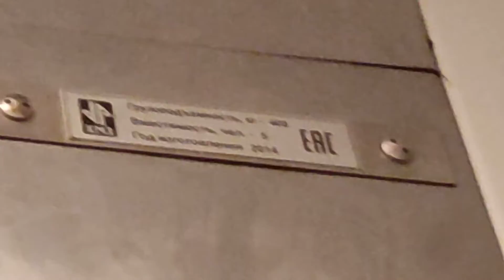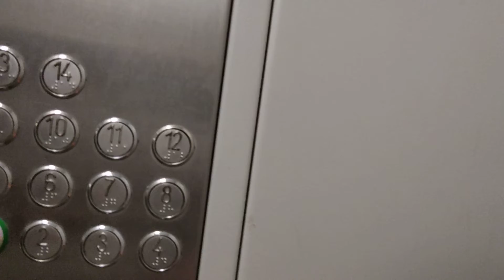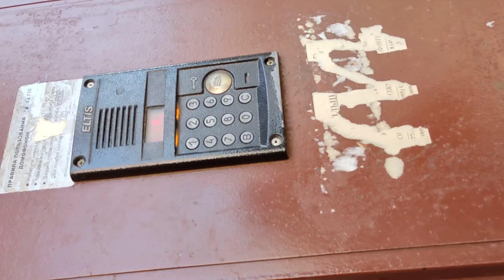Лифты КМЗ Г. Истра ул 25 лет Октября 4 снимаю с @Лифтовик Иванчик